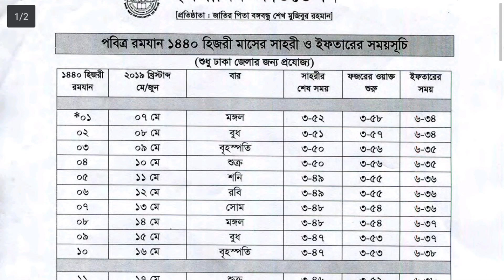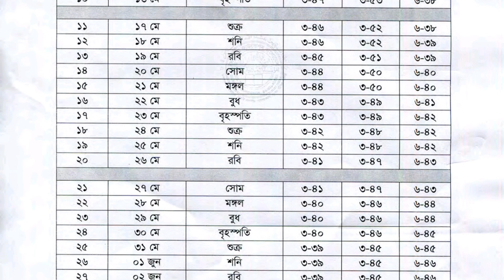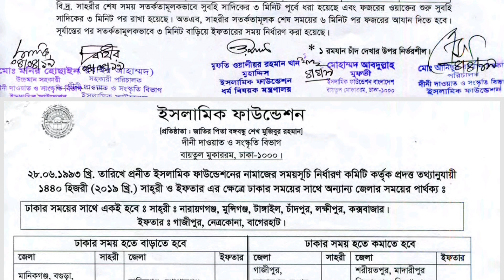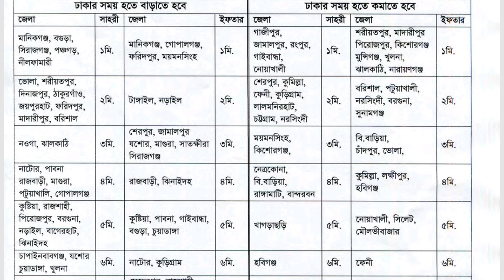ইফতার ও সাহরীর সময় সূচি ২০১৯ // Ifter and shahari time 2019// ifter time 2019